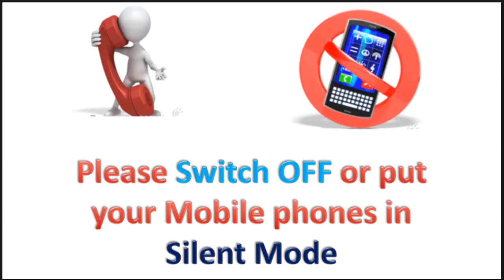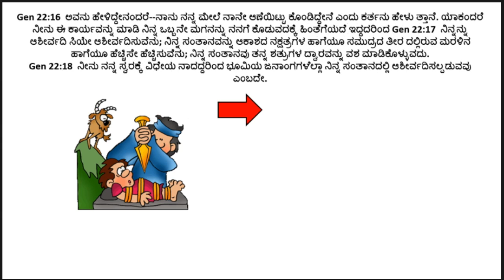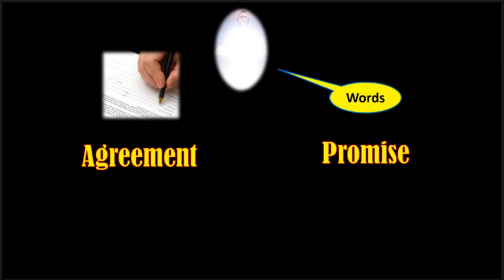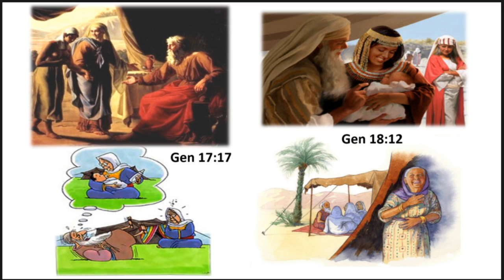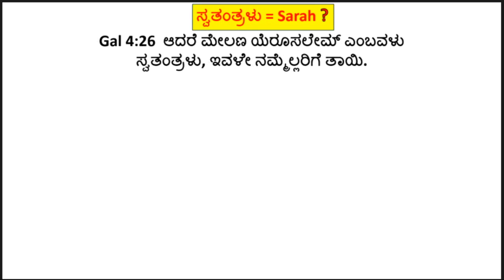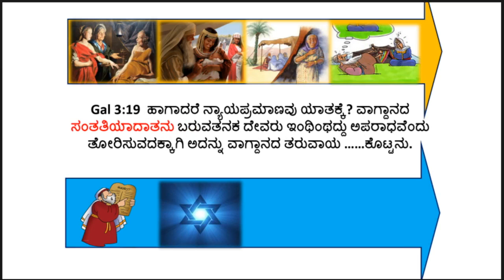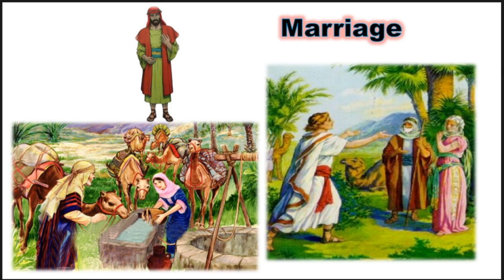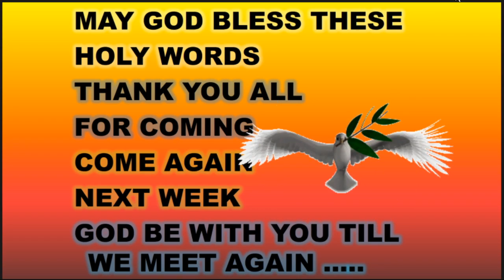3 covenants - Basic Bible Class - Br Raju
3 covenants - Basic Bible Class - Br Raju